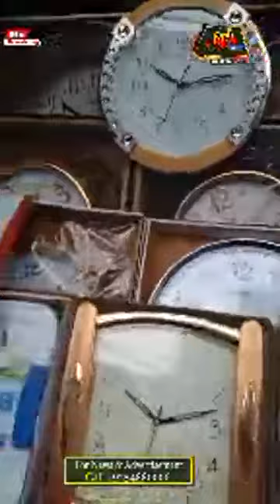दीपावली से पहले बाजार का क्या है माहौल सजे बाजार लगी भारी भीड़ तस्वीरें LIVE || CityTehelka